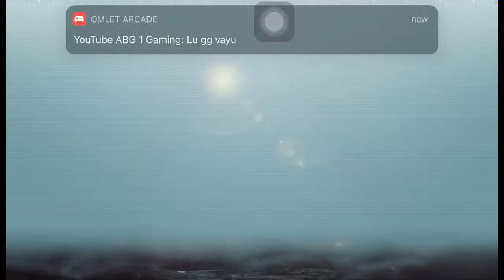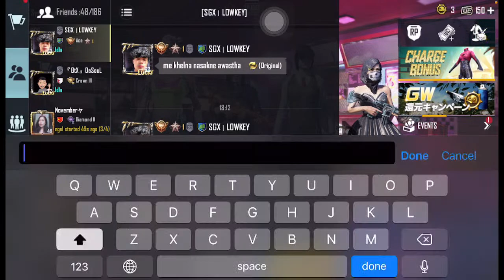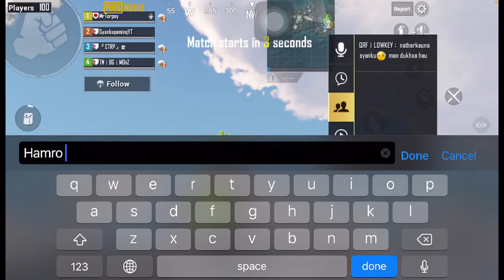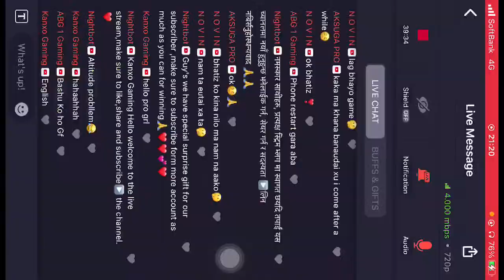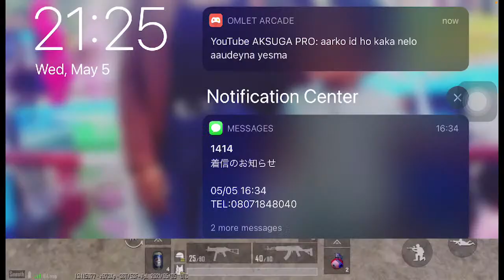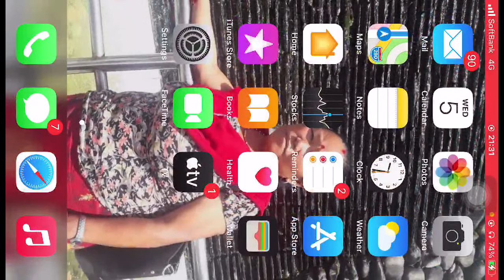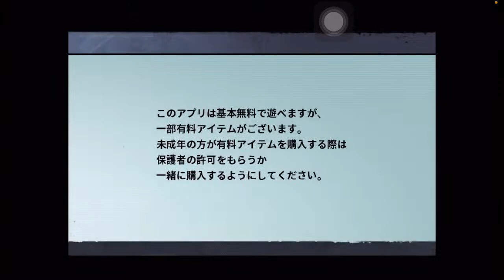Hepni,dish hanni,aauda garni😂🥳 let’s make 1k fam with BIG SURPRISE 😳🤔